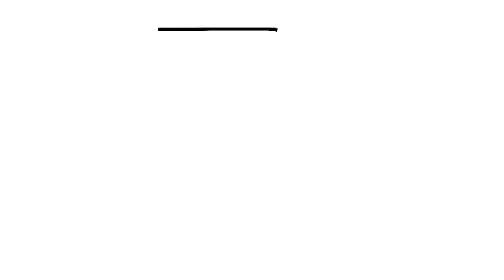How To Draw Forklift - Easy Drawing Step By Step